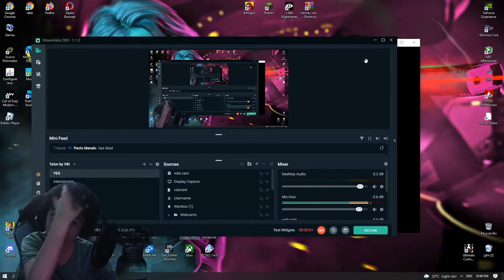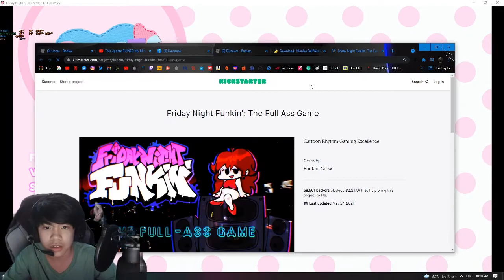just monika... (Monika full week FNF *aggressive beep bop noises*)